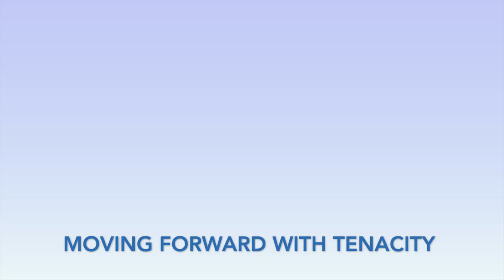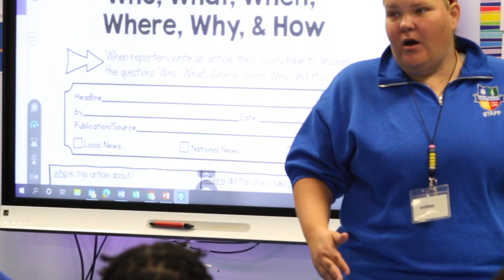DOC TALKS EP1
Doc Talks are back! C.C.C.S. Families & Friends, Tune in to our monthly special messaging from our Chief Executive Officer, Dr. David E. Clark, Jr., and Deputy Superintendent and Chief Academic Officer, Dr. Stephen Bournés. Find out C.C.C.S. happenings, upcoming events, and campus news.